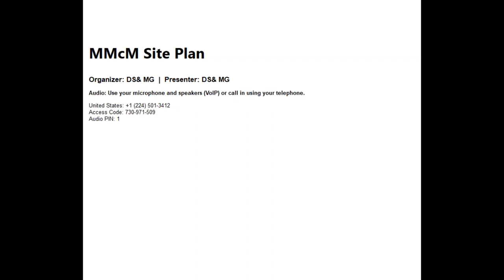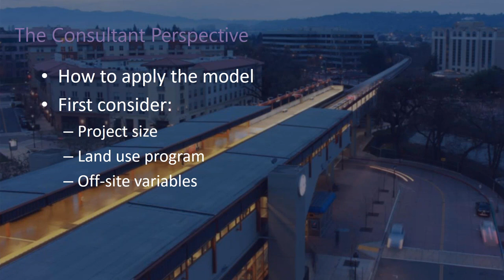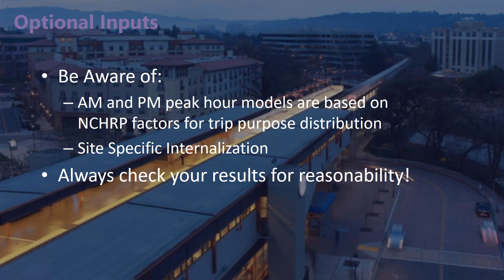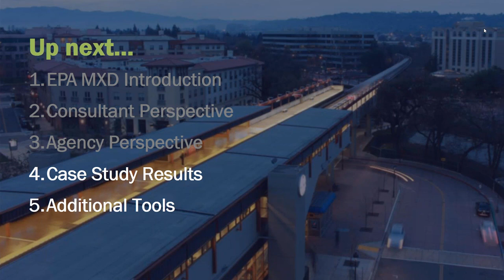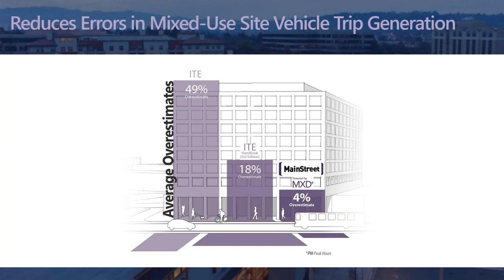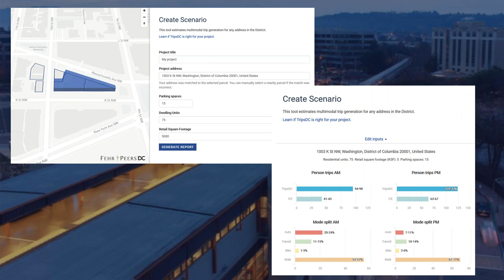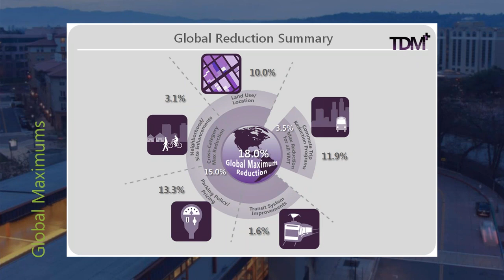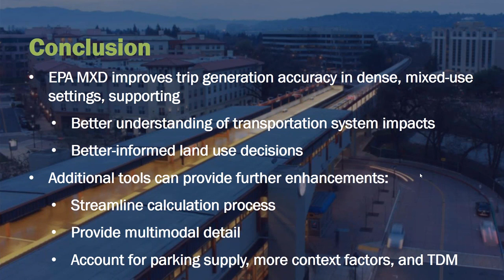Models are improving for understanding transportation impacts on mixed-use developments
Key resources and continuing-education credit from a recent MXD workshop at Arlington County’s Mobility Lab.